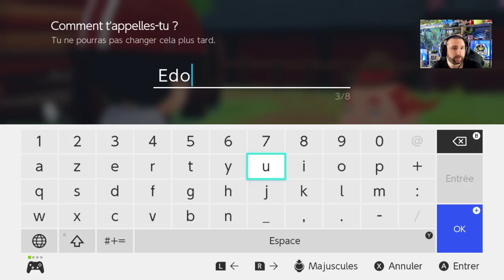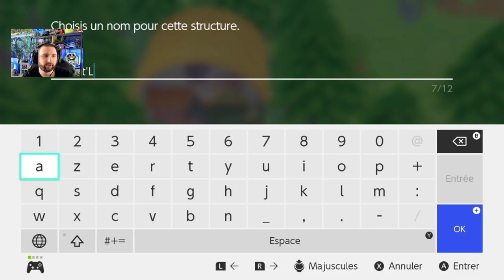Story of Seasons Pioneers of Olive Town #01 FR | Bienvenue à la Ferme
L'aventure de Story of Seasons Pioneers of Olive Town débute sur Nintendo Switch !

Commander Le Nouveau Story of Seasons Switch

Salut Salut :)